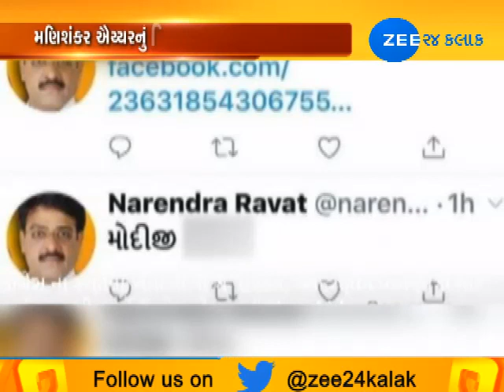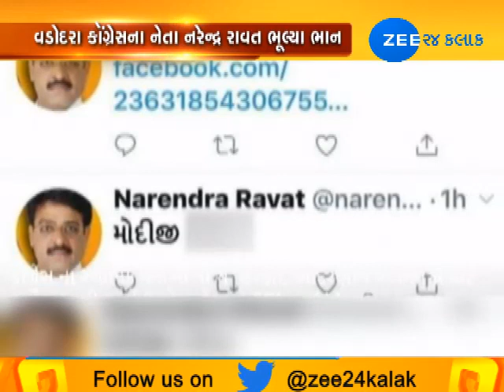Congress Leader Narendra Rawat Used Abusive Language In The Tweet For PM Narendra Modi